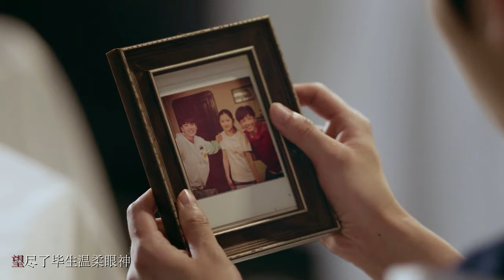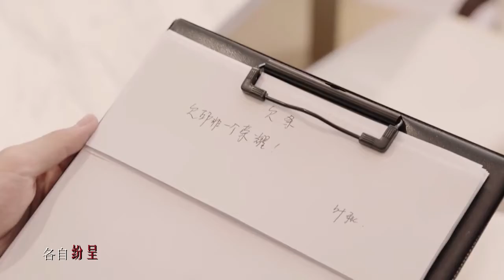【杨洋】【全职高手】【叶修】九万字 전직고수